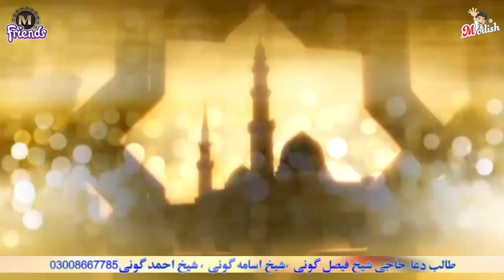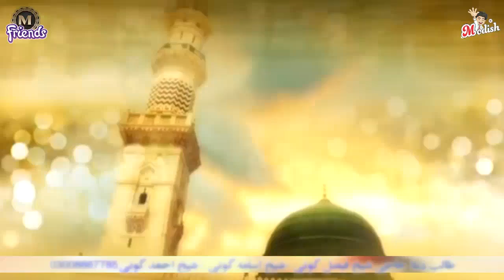Chann Charya Aamina de lal da, Punjabi Kalam By Ahmed Raza Qadri 2018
3rd Annual Mehfil-e-Sarwar.e.Kainat SAWW 2018
23-March-2018
At Goni Street, Muhammad Pura, Faisalabad..